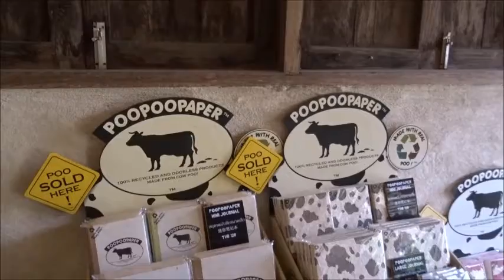POOPOOPAPER™ Chang mai, Thailand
POOPOOPAPER™ makes unique, handcrafted, tree-free, eco-friendly, odorless (of course!) paper, gift and stationery products made from elephant poo, cow poo, horse poo and donkey poo.